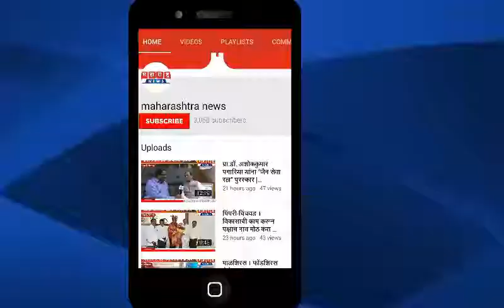प्रगती जैन महिला सोशल ग्रुप व पार्श्वनाथ ट्रस्ट चा स्नेह मेळावा उत्साहात संपन्न